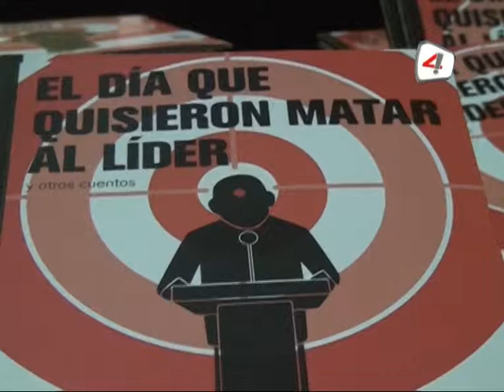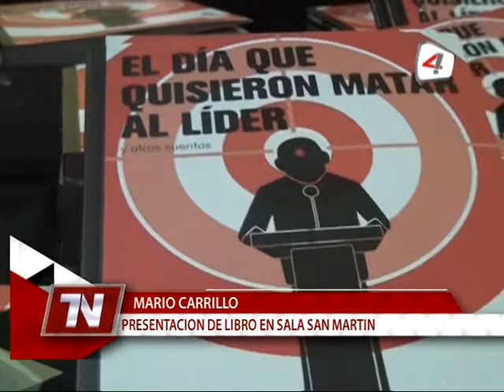MARIO CARRILLO PRESENTACION DE LIBRO EN SALA SAN MARTIN